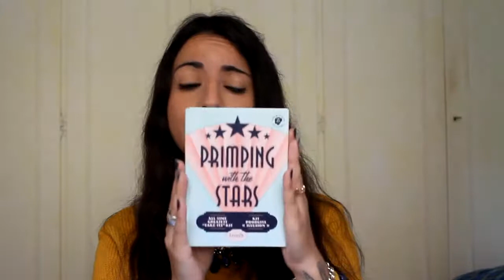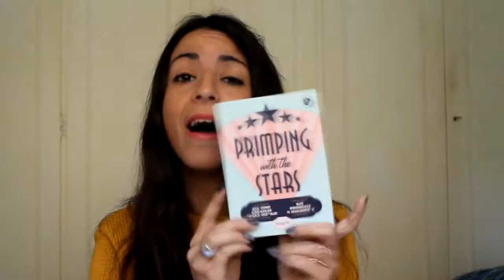I preferiti di Ottobre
Ciao ragazze anche se siamo già a Novembre inoltrato, eccomi con i preferiti del mese di Ottobre. Scusate il ritardo ma ho avuto tantissime cose da fare. Ma senza dilungarsi troppo vi lascio al video, spero che vi piaccia, fatemi sapere!